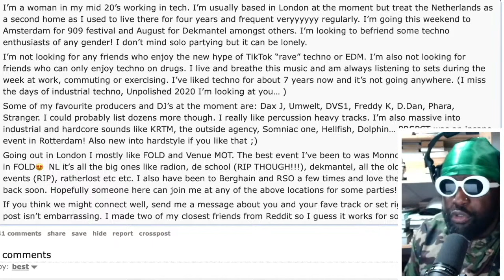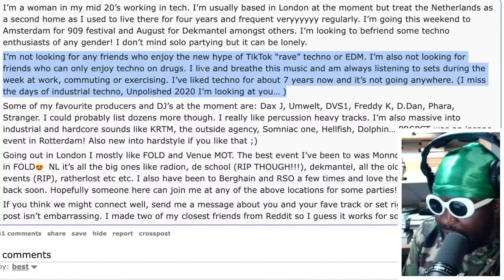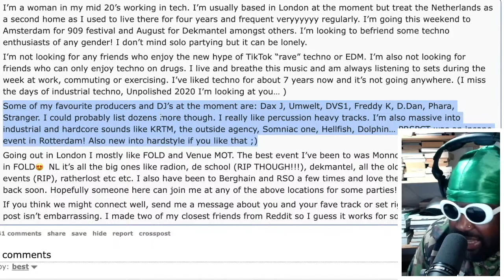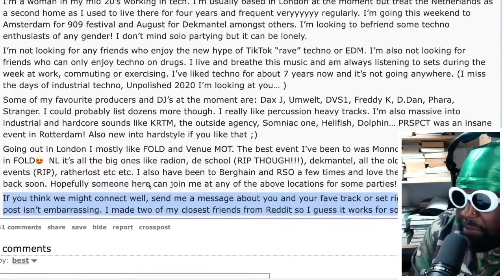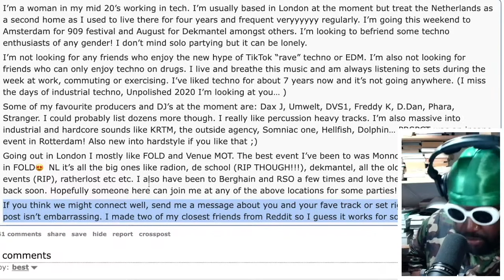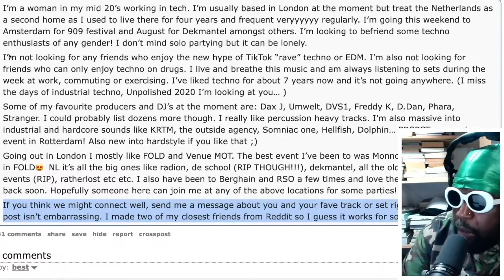How Do You (Safely) Make Friends In The Techno Scene As A Young Woman?